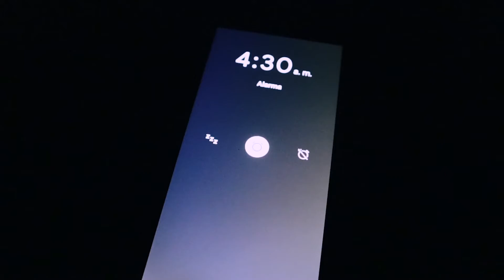UN DIA CON: Dirección de Parques, Jardines y Panteones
Gracias a Florencio Bayardo Machado 🦺 por realizar con empeño y dedicación su labor en la Dirección de Parques, Jardines y Panteones para mantener una ciudad mas limpia y ordenada. 🧹